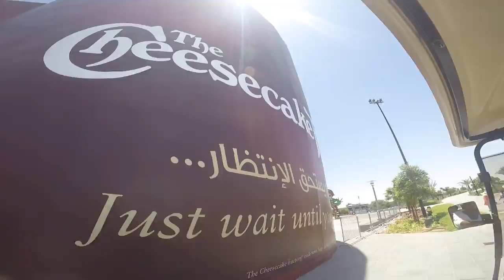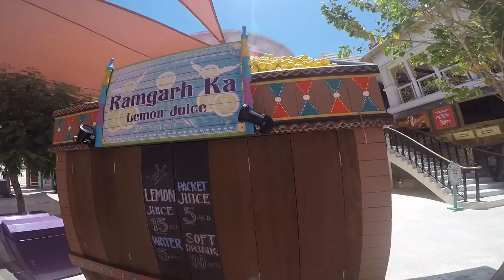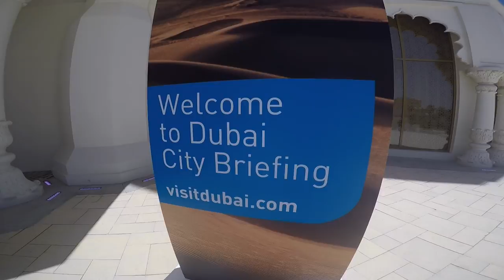BOLLYWOOD PARKS IN DUBAI